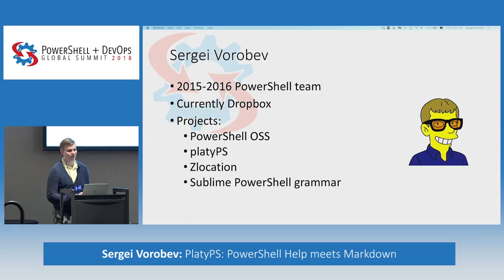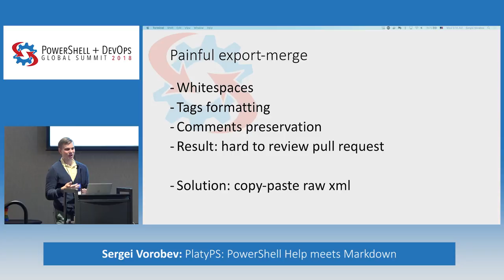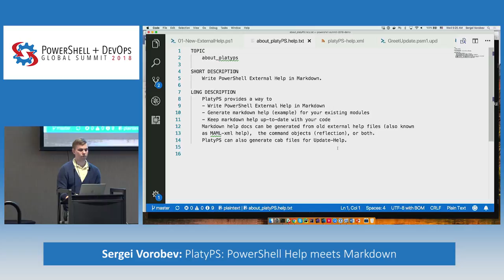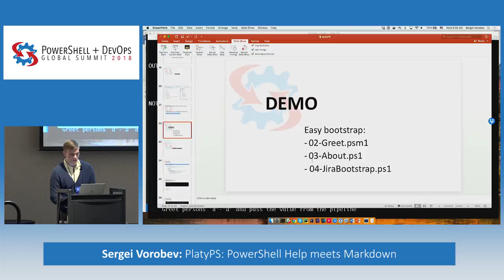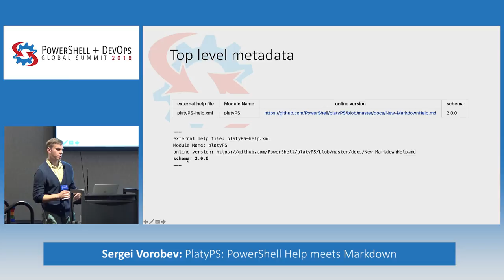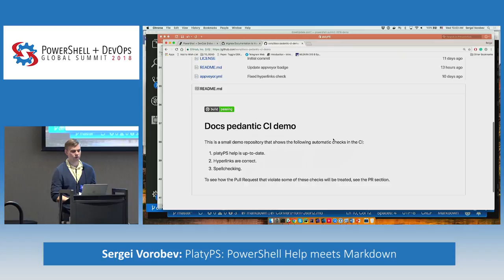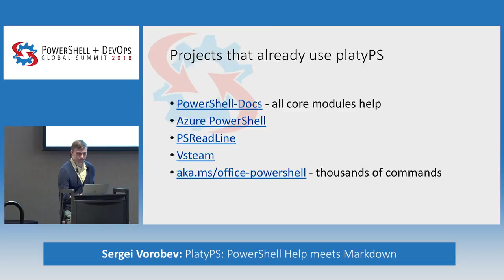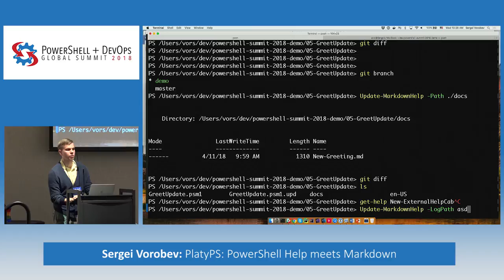PlatyPS: PowerShell Help meets Markdown by Sergei Vorobev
PlatyPS solves a long standing pain of writing PowerShell external help xmls. Now you can write help in markdown and verify that it reflects the code. PlatyPS brings modern markdown-based workflows to the PowerShell help authoring. We will take a deep dive in the PowerShell help engine and platyPS.
  PlatyPS solves a long standing pain of writing PowerShell external help xmls.It provides a way to
* Write PowerShell External Help in Markdown
* Generate markdown help for your existing modules
* Keep markdown help up-to-date with your code
* Generate help artifacts (maml xmls and online help archives) from markdown and ship them with your modules
  Traditionally PowerShell external help files have been authored by hand or using complex tool chains and rendered as MAML XML for use as console help.
  MAML is cumbersome to edit by hand, and common tools and editors don't provide good support for working with it.
Markdown is a very easy markup language which became a standard for writing documentation.
  We will take a look at existing big projects that are using it (like Azure and PowerShell-Docs) and some smaller projects (like PSReadLine). We will go through a (very easy!) bootstrap process for using platyPS in an existing project. We will also cover how to make sure that documentation is up to date and even add tests to your CI pipeline to make sure that documentation is always updated.
  In the second part of the talk, we will take a deep dive into platyPS internals. We will talk about markdown schema, quirks of PowerShell help engine and tool limitations. We will also cover advanced topics, like combining few different versions of your module help into a single markdown document.
  Every part of the talk will be accompanied by hands on live demos.